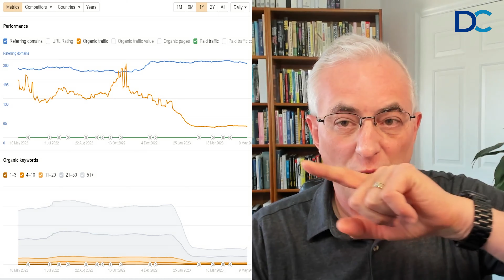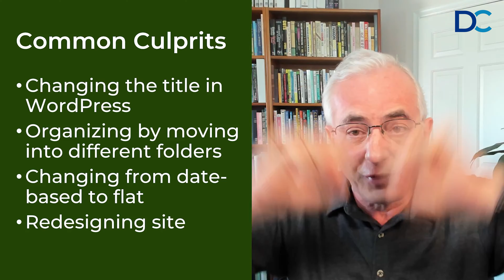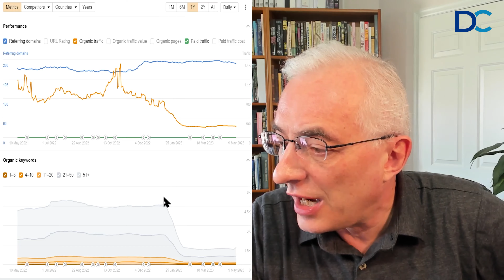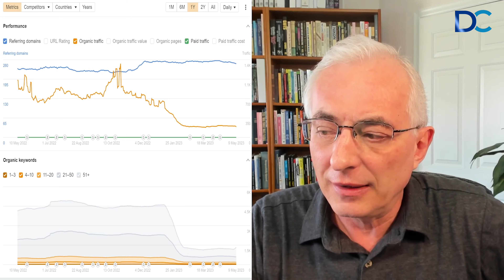6 Stupid SEO Mistakes That Will Kill Your SEO Rankings - Don Crowther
Are you one of those who would like to get more search engine traffic but don’t know how? I know, SEO can often seem too intricate or time-consuming to fully dive into. However, it's vital to grasp at least the basics of SEO, to ensure your content, your articles, and your webpage are optimized to avoid easily avoidable errors that can harm your ability to get rankings. Every day, many people attract a substantial amount of traffic from SEO, just by avoiding these errors. Here are 6 stupid SEO mistakes that will kill your SEO rankings. I want to break down six common SEO mistakes that people tend to make, which if you commit, can be harmful to your rankings.

SEO, also known as Search Engine Optimization, is the practice of enhancing your website's ranking on various search engines, enabling you to attract more organic traffic. Unfortunately, some folks often make mistakes that damage their rankings. To illustrate, let's examine my recent experiences in the last two days, working with clients in the SEO space, including both new and existing ones.

One key issue I came across involved clients altering their homepage to make their site look good, but, in the process, they removed the majority of the keywords and content related to their services. This resulted in a significant decline in their search engine traffic for their main page.

Now, let's discuss six common on-page SEO mistakes that could harm your rankings. 'On-page' refers to elements that you control, like the content you write, the structure of your site, and so on.

Mistake number one: redesigning your top pages and removing essential keywords in the process. While your page might look better, it could lead to a steep drop in traffic.

Mistake number two: trying to outsmart the search engines' algorithms. Instead, focus on creating quality content and making it easy for your audience to consume.

Mistake number three: making technical changes without proper validation. A common example of this is improperly altering the robots.txt or .htaccess files.

Mistake number four: not making your site secure. It's a vital ranking factor today, so you should prioritize this.

Mistake number five: not properly setting up redirects when changing a page's URL. Doing this incorrectly can lead to lost traffic and rankings.

Mistake number six: not using internal links correctly, creating 'orphan pages' which can be hard for search engines to find.

To avoid falling into these pitfalls, I recommend getting an SEO checkup at least once a year and keeping an SEO expert on call for any questions or concerns. This can help ensure your website's performance and longevity. If this is something you're interested in, we're considering offering this as a service. Let me know your thoughts!

This is Don Crowther, saying just go do this stuff!